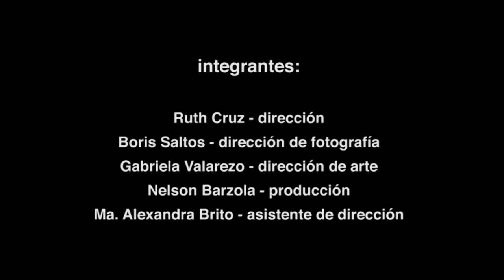Mario Suárez (Javier Bardem | 14 Actors Acting | The New York Times)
Trabajo del taller de iluminación y cámara de alumnos del Instituto Tecnológico Superior de Arte del Ecuador ITAE
Ruth Cruz       DIRECCIÓN
Borys Saltos    DIRECCIÓN DE FOTOGRAFÍA
Gabriela Valarezo    DIRECCIÓN DE ARTE
Nelson Barzola     PRODUCCIÓN
Ma. Alexandra Brito    ASISTENTE DE DIRECCIÓN